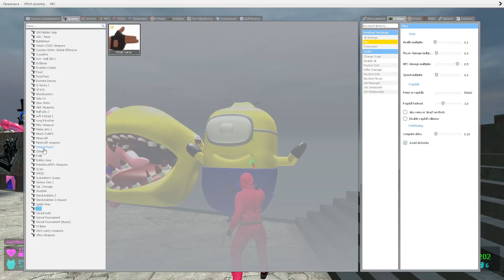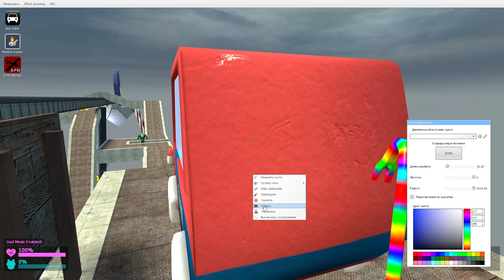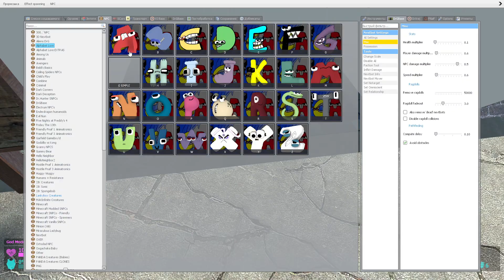⭐ DOLLYRAGDOLL ALPHABET LORE (A-Z) SPARTAN KICKING & POW 3D SANIC CLONES MEMES RAINBOW FRIENDS Gmod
DOLLYRAGDOLL ALPHABET LORE (A-Z) SPARTAN KICKING & POW 3D SANIC CLONES MEMES RAINBOW FRIENDS POPPY PLAYTIME SCP in Gmod